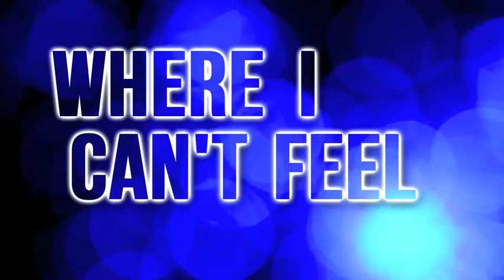Kinetic Text Project for Advanced Editing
Produced by Kevin Otte.